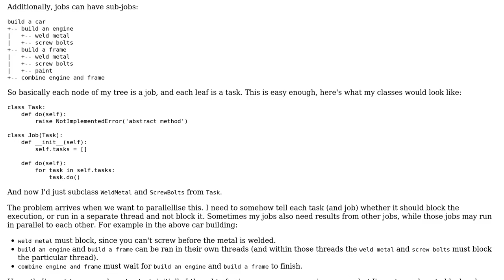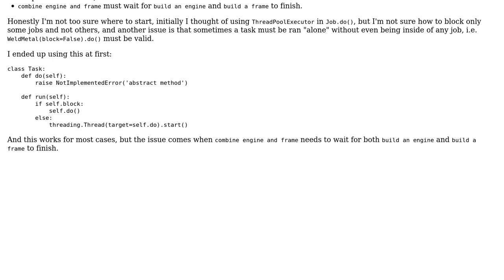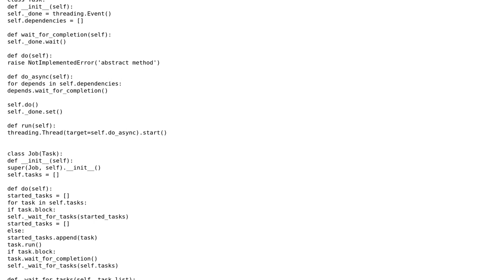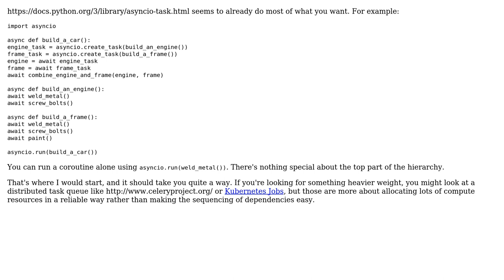Having tasks that can be ran individually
Software Engineering: Having tasks that can be ran individually or "in trees", and each task can be blocking or non-blocking

With thanks & praise to God, and with thanks to the many people who have made this project possible! | Content (except music & images) licensed under CC BY-SA | Music | Images & others | With thanks to user Markus Meskanen user Karl Bielefeldt user Bart van Ingen Schenau and the Stack Exchange Network Trademarks are property of their respective owners. You are responsible for your own actions.